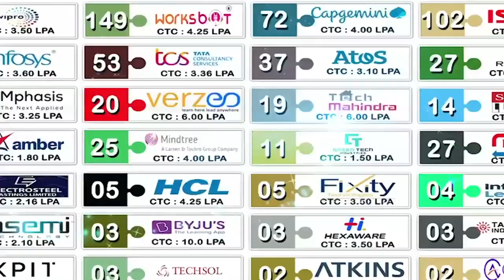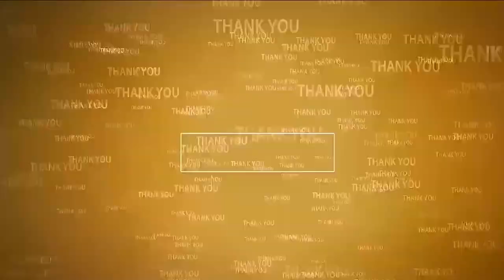ఎస్పీని అభినందించిన గుంటూరు రేంజ్ ఐజీ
- లోక్ అదాల‌త్‌లో నెల్లూరు జిల్లా ప్రధ‌మ స్థానం
- నెల్లూరు ఉమేష్ చంద్ర కాన్ఫ‌రెన్స్ హాల్‌లో నెల‌వారీ నేర స‌మీక్ష